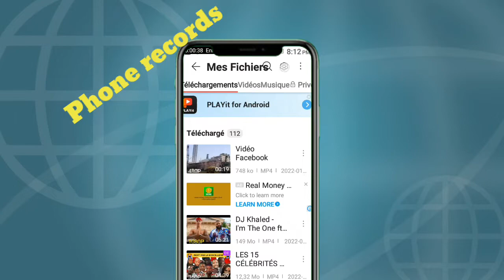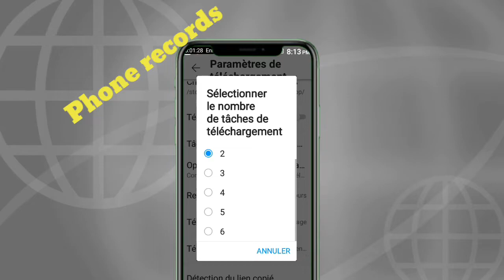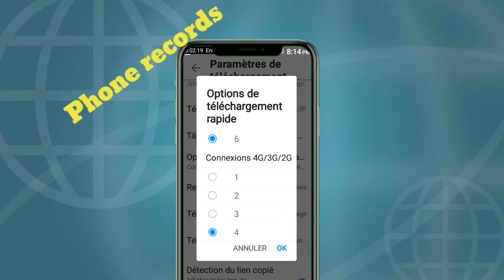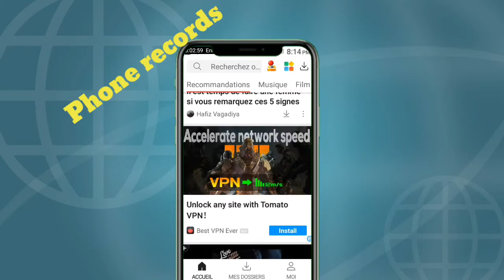Option de téléchargement Rapide Avec VIDMATE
Êtes-vous l'une des personnes qui souffrent de lenteurs de téléchargement même étant connecté à un Wi-Fi ?

VIDMATE est une application Android qui vous permet de télécharger les Vidéos et audios et de les stocker sur votre Carte SD ou Téléphone.

Dans cette vidéo, nous vous montrons Comment augmenter la vitesse de téléchargement avec l'option de téléchargement Rapide de VIDMATE qui vous donnera satisfaction.

Avec l'option de téléchargement Rapide, fini les lenteurs de téléchargement.

Cette version de VIDMATE n'est donc disponible que sur le site APKPure

Application VIDMATE
VIDMATE

Musique : Instru Rap Gambi Guitare Type Beat « Salsa » Instru Ambiance.

Veuillez m'écrire :
OU le lien de du site APKPURE